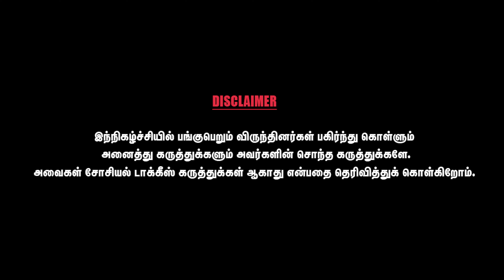என் அகந்தையை அழித்த கல்கி - Writer Pa.Raghavan | Chai With Chithra Social Talkies | Part - 2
Pa. Raghavan, a well known Tamil writer, winner of the prestigious ‘Bharathiya Basha Parishad Award’ in 2004. His best known and most appreciated work is Yathi, a Novel, which shows the world of Indian Sanyasis (Monks). His non fictions like Dollar Desam (Political History of America) and Nilamellam Raththam (History of the Israel – Palestine Conflict) are considered to be the milestones in Tamil non-fiction writing.

Pa. Raghavan, often called Pa ra, was born on 8 October 1971 to R.Parthasarathy and P. Ramamani in Adayar, Chennai. His father hailed from Thanjavur District of Tamilnadu and is from a family of teachers. His father had a career in education starting as a teacher and held various posts such as Head Master, District Education Officer before retiring as the Deputy Director in the Department of Education. He wrote short stories and poems under the pen name R.P. Sarathy. He has also translated books such as Baburnama, Mahavamsa and India After Gandhi. Due to the nature of his father’s job, the family had to shift to various places and Para attended different schools in these places to complete his education. The family finally settled in Chennai and Para completed his diploma in Mechanical Engineering in the Central Polytechnic Chennai. Today, Para lives with his wife and daughter in Chromepet, Chennai.